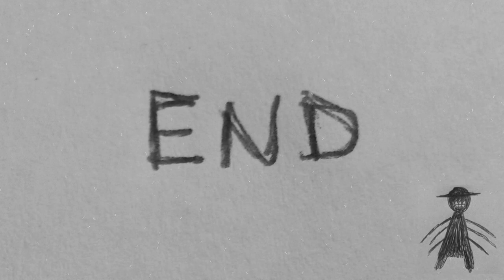The Hatman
An evil entity known as The Hatman terrorizes a little child.